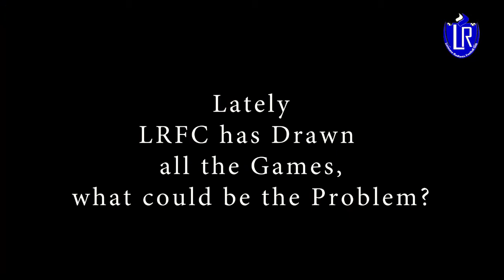Social Documentary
FAZ MTN SUPER LEAGUE
Discussion on FAZ MTN LEAGUE WEEK 25 (Lumwana Radiants FC vs Forest Rangers FC) with Mapipo Jr.